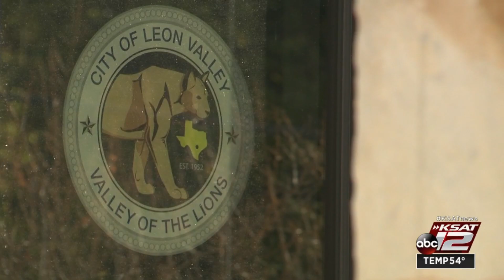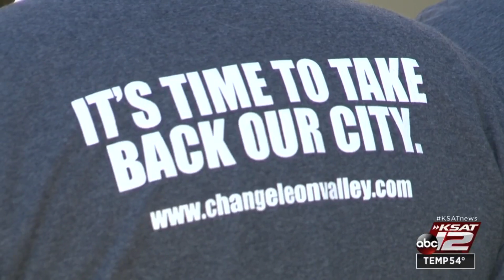Leon Valley group pushes forward to recall two City Council members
A group of Leon Valley residents have formally turned in more than 1,500 signatures seeking the removal of Council members Monica Alcocer and Donna Charles from office.